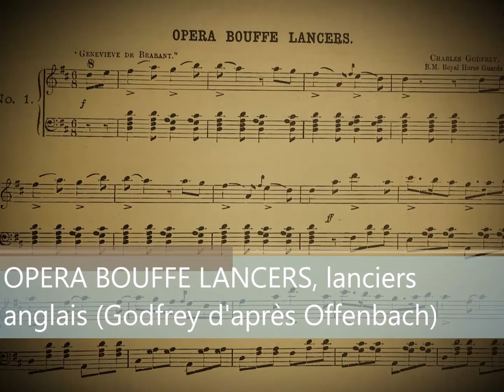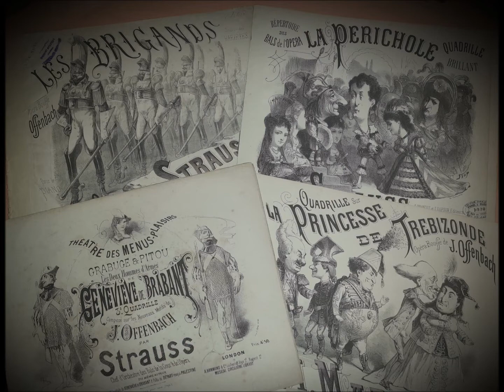Jacques OFFENBACH - Opera Bouffe lancers, lanciers anglais par Godfrey (ca. 1870)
Opera Bouffe lancers

Lanciers anglais par Charles Godfrey d'après des thèmes de Jacques Offenbach et tirés de :
- Geneviève de Brabant (1867)
- La Périchole (1868)
- La Princesse de Trébizonde (1869)
- Les Brigands (1869)

Programmation MIDI : Jérôme COLLOMB (2022)
Partition et illustrations : collection J. Collomb
(frontispices de quadrilles français d'après les titres cités dans les lanciers de Godfrey).